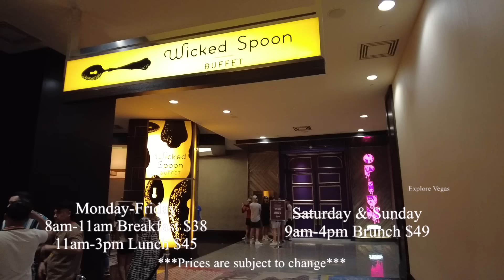Top 5 Buffets in Las Vegas 2023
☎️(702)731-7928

Prices & Hours
🔸Regular Brunch  $64.99
Th - M (9am-1pm)

🔸Crab Brunch $84.99
Th - M (1pm-3pm)

🔸Dinner Buffet $84.99
T & W 3:30pm-10pm

🔸Dinner Buffet $84.99
Th - M  3pm-10pm

Children 4 & under eat free.
▪️90 minutes time limit.
▪️5 Mimosas $40, 5 Domestic beer bucket $40, 5 Import beer bucket $45, White wine $16, Red wine $16-$20.
▪️No Brunch on Tuesday & Wednesday.
***Prices are subject to change***

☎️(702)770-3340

Prices and Hours

▪️Early Riser Breakfast 8 - 9a.m. $39.99
▪️Brunch 9a.m. - 1p.m. $46.99

▪️Early Riser Breakfast 8 - 9a.m $45.99
▪️Gourmet Brunch 9a.m. - 1p.m $50.99

🔸Dinner “THE Nighty SEAFOOD SPECTACULAR”
Daily 1p.m. - 9p.m $74.99

🔸Endless Pour $30.99

📍AYCE Buffet @ Palms Casino Las Vegas 4321 W. Flamingo Road Las Vegas, NV 89103

PRICES & HOURS

🔸BREAKFAST – $24.99
MON – FRI: 8AM – 11AM

🔸DINNER – $36.99
MON & THU: 4PM – 9PM
FRI: 4PM - 10PM
SAT: 5PM – 10PM
SUN: 5PM – 9PM

🔸LOBSTER DINNER – $64.99 🦞
WED & THU 2PM – 9PM

 🔸PRIME RIB & SNOW CRAB DINNER- $42.99
 FRI: 4PM – 10PM

🔸THEME NIGHT DINNER - $42.99
Last Saturday of the month: 5PM-10PM

▪️CHILDREN (3-11 yrs)
BREAKFAST: $12.99
BRUNCH: $19.99
DINNER: $21.99
LOBSTER DINNER (WED & THU): $54.99 🦞
PRIME RIB & SNOW CRAB DINNER (FRI): $29.99
THEME NIGHT DINNER - $32.99

▪️1-1/2 hour dining experience during all meal periods

📍The Chelsea Tower, 3708 S Las Vegas Blvd Level 2, Las Vegas, NV 89109
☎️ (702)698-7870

Prices & Hours

▪️MONDAY – FRIDAY
🔸Breakfast (8AM - 11AM) : $38 adults | $19 children* (ages 5 - 10)
🔸Lunch (11AM - 3PM) : $45 adults | $22.50 children* (ages 5 - 10)

▪️SATURDAY & SUNDAY
🔸Brunch (9AM - 4PM) : $49 adults | $24 children* (ages 5 - 10)

▪️BOTTOMLESS BEVERAGES $25 (90 minute limit)
Bottomless Mimosas, Champagne, Bloody Marys or Bud Light Draft.

▪️SPECIALTY BOTTOMLESS BEVERAGES $45 (90 minute limit)
Indulge in newly hand-crafted beverages at Wicked Spoon. These specialty sips are globally-inspired and the best part? They’re bottomless. Enjoy à la carte for $17 a beverage or purchase the Specialty Bottomless beverage package for $45.

▪️Children 4 years or younger eat complimentary when accompanied by a paying adult.

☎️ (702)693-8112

Hours & Prices

🔸 Brunch
M - Th : 8AM - 3PM $44.99

🔸 Weekend Brunch
Fri - Sun: 8AM - 3PM $49.99

🔸 Wednesday Dinner Nights
Italian Grill Night | 5PM- 9PM $69.99

🔸 Thursday & Friday Dinner 5PM-9PM $66.99

🔸Saturday & Sunday Dinner | Crab Leg  🦀  5PM- 9PM $79.99

🔸Holiday
Brunch 8am-3pm $55-$60
Dinner 3pm-9pm $80 (King Crab / snow crab / lobster) ✅

▪️Children 5 years and under are free.
▪️BOTTOMLESS POURS $24.99 (2 Hours)
- HOUSE WINE, DRAFT BEER, MIMOSA, Sparkling Wine & Orange Juice, SCREWDRIVER, Vodka & Orange Juice, MARGARITA, Blanco Tequila, Fresh Line, Salt or No Salt BLOODY MARY, Vodka & Housemade Bloody Mary Mix.
00:00 Highlights
00:18 Intro
00:33 Bellagio Buffet
02:38 Wicked Spoon Buffet
04:38 A.Y.C.E. Buffet
06:43 Wynn Buffet
08:56 Bacchanal Buffet